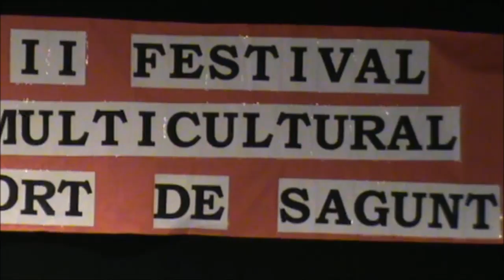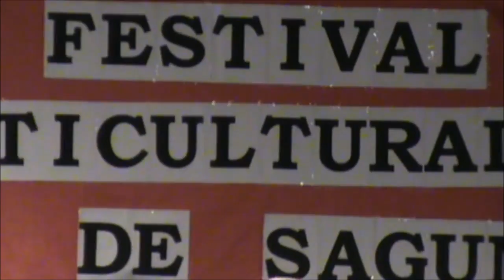"CENTRO ARAGONES DEL PUERTO DE SAGUNTO 2015"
"II FESTIVAL FOLKLORICO MULTICULTURAL"